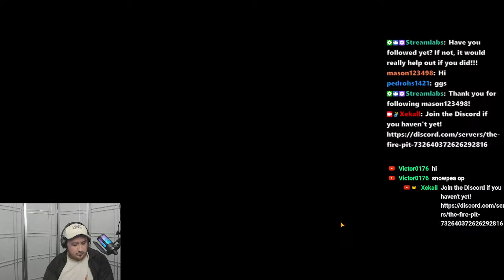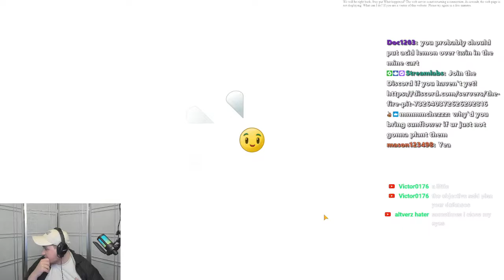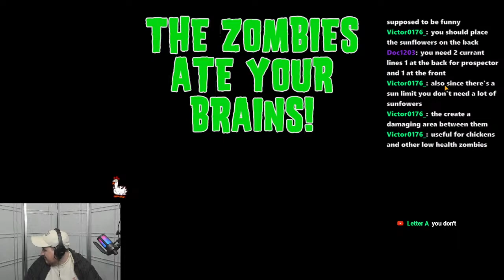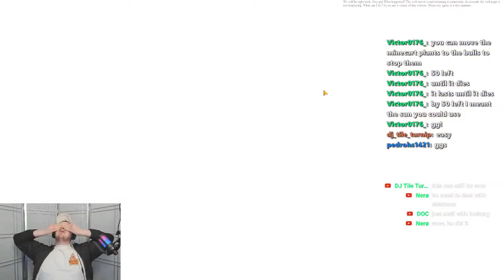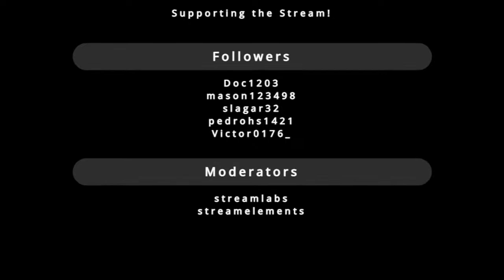More AltVerz Mod Finishing Wild West!!!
Alternate UniverZ, or Project AltverZ is a PvZ2 mod founded by ItsPForPea and KF4, currently being developed by Poss, along with extra help from the community. The mod aims to revamp PvZ2 vanilla with nostalgic changes such as PvZ1 progression and 25 sun meta, along with extra content and mechanics. Its difficulty however is targeted towards the more casual players and slowly accelerates as the game progresses, but there is extra content for experienced players as well!